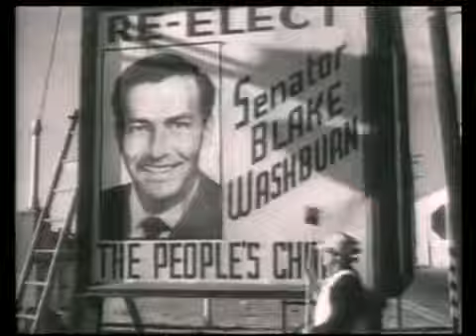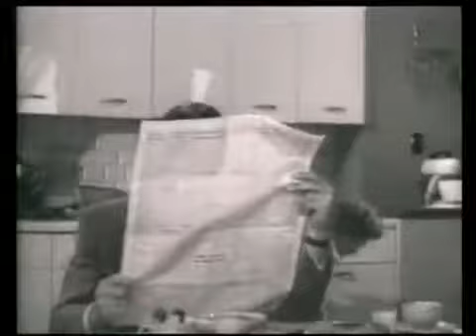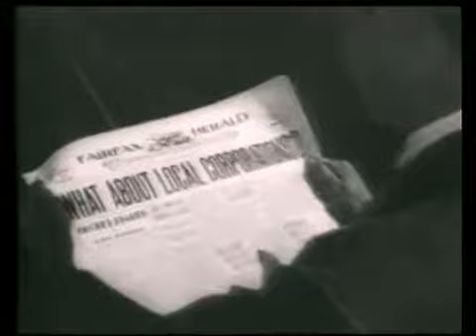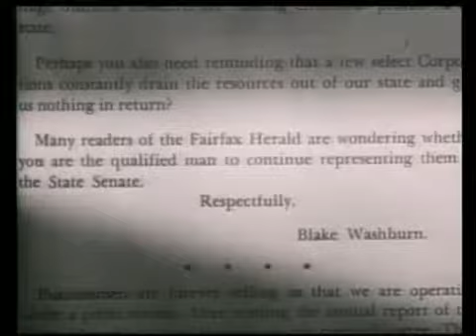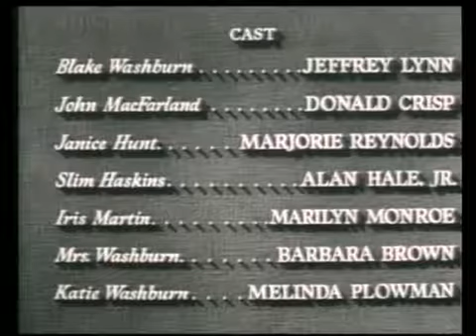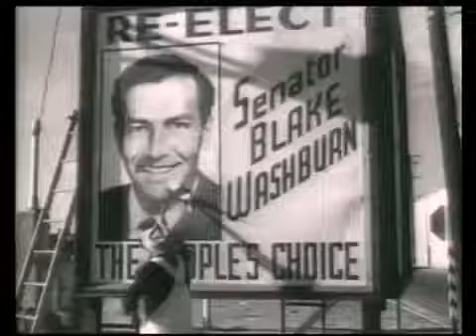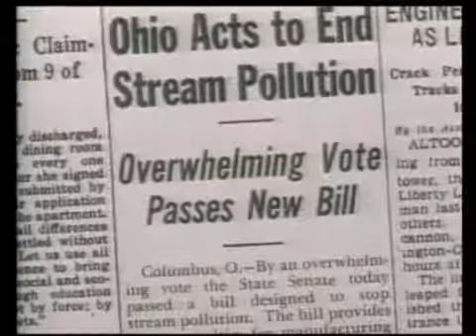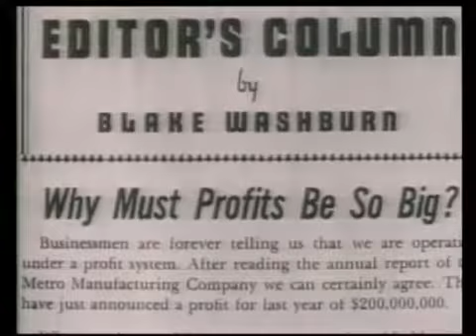Marilyn Monroe Home Town Story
1951. Marilyn had a small role as a secretary.

Blake Washburn blames manufacturer MacFarland for his defeat in the race for re-election to the state legislature. He takes over his uncle's newspaper to take on big business as an enemy of.

Visit MarilynMonroeSource.com Marilyn Monroe plays Iris Martin, an employee at a newspaper office in the 1951 movie Hometown Story.  appears on the video to advertise.

1951.